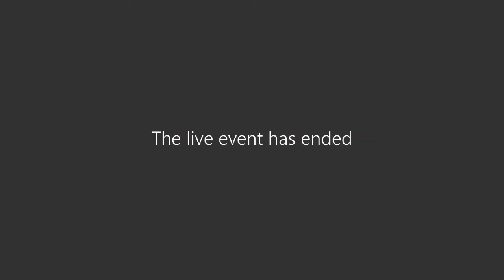East Capital Group ESG Series - Zooming in on Environment and Deforestation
If deforestation were a "country", it would have the third largest carbon footprint in the world. It will be impossible to meet net zero commitments without addressing deforestation.

Hanna Persson invites Rosmary Lozano Mantilla, Vice President Sustainable Investments at Credicorp Capital Asset Management and Tim Umberger, Partner & Portfolio Advisor at East Capital, to the first episode of the ESG webinar series, to discuss the sustainable finance space in Latam, deforestation and how East Capital engages with companies in the region.